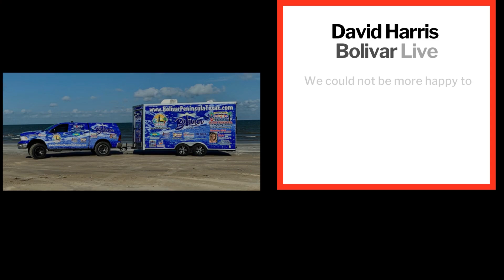Bolivar Peninsula Shoacase Of Homes This Saturday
Explore the captivating beauty of Crystal Beach, Texas, situated along the Bolivar Peninsula! Beth Boles-Terminella, your trusted local realtor from One 10 Realty Group, invites you to embark on a thrilling home tour adventure with us and discover the perfect beachfront or bayside haven that is tailored to your desires. Please take advantage of our open houses and get a chance to win a weekend beach house rental to experience the magical charm of this coastal paradise firsthand. Our trusted partners—@Service First Mortgage Stephanie Johnston , Priest Insurance Agency, and South Land Title - Gulf Coast—Brint Construction, Sabrina Flowers, Bolivar Live, The Pearl of East Marsh, Bolivar Vacations, are ready to help you realize your Bolivar Peninsula dreams. Join us in this exciting journey and find your dream home or investment property! Let's make your beachfront dreams a reality!